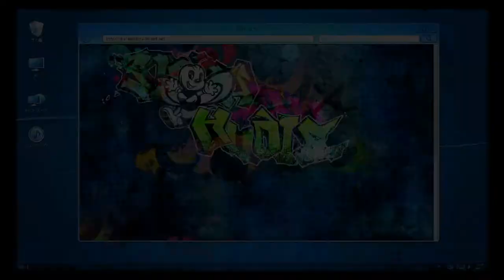Scan Warriorz Hacking Digimon Cyber Sleuth Hacker's Memory Part 6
Having no where else to turn, Scott must now become a hacker to get his avatar back.  Who (besides Alan) knows what will happen on his adventure with his fellow hackers from Hudie and his easily replaceable starting digimon.